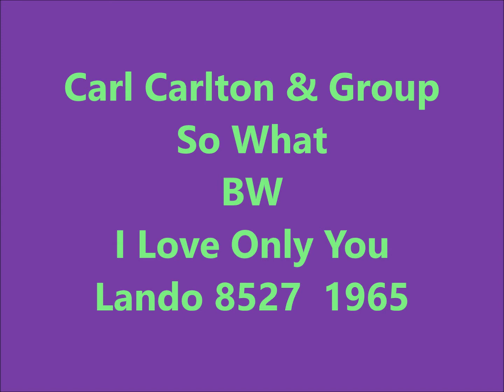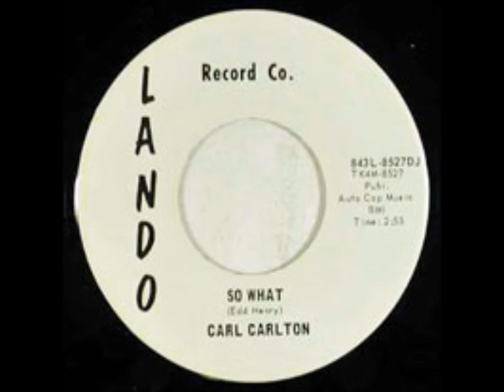Carl Carlton & Group - So What / I Love Only You - Lando 8527 - 1965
SOUL HARMONY - DOOWOP - VOCAL GROUP HARMONY